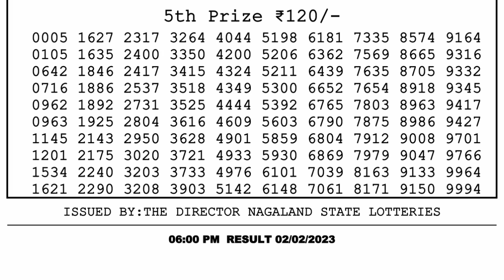🔴Dear Lottery Sambad Live 6pm today 02.02.23 Nagaland State Lottery Result